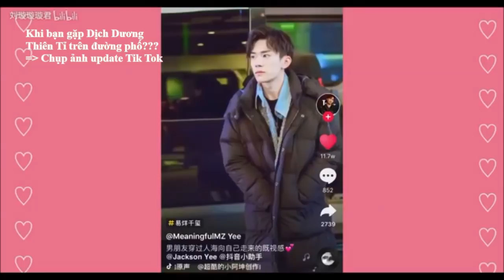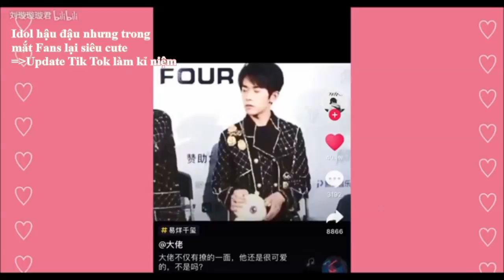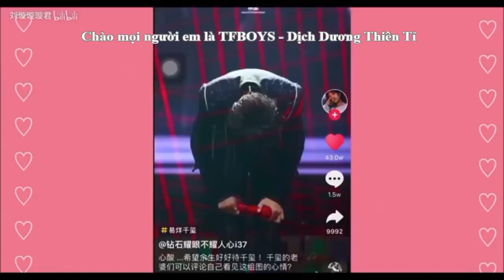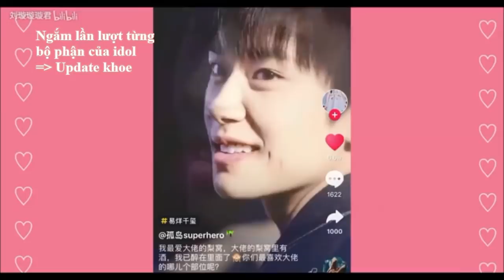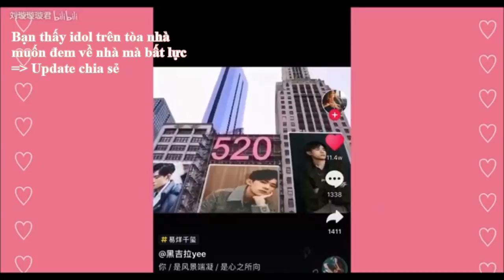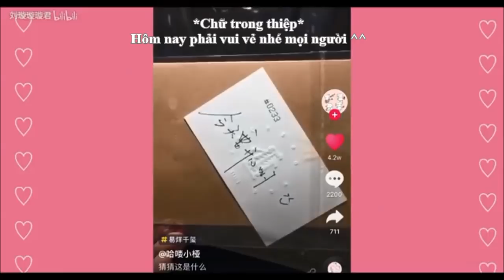[J4F] 13 Thể Loại Update Tik Tok (抖音) =)))))))))))) |Dịch Dương Thiên Tỉ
Thật ra mị có dùng Tik Tok nhưng toàn là video dởm hoy =)))))))))
Mấy cô có dùng Tik Tok không, nếu dùng thì thích update thể loại nào???